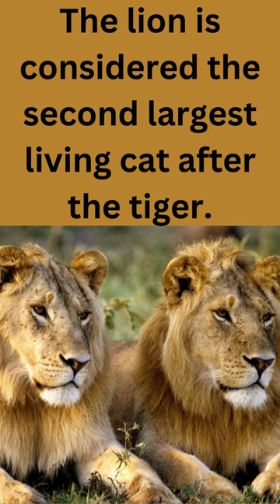The lion is a large carnivorous mammal found in Africa and parts of Asia